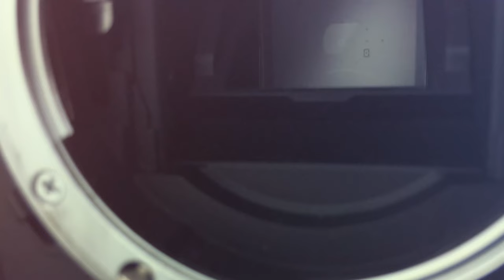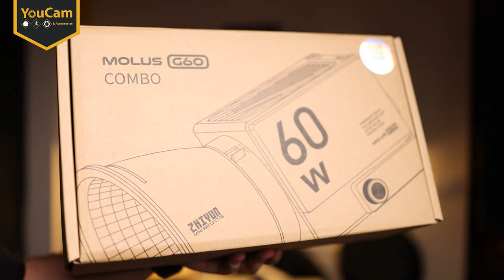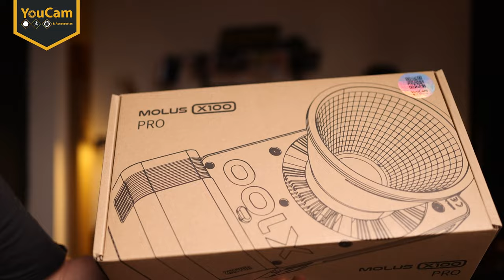مراجعة أصغر رؤوس اضاءة COB!!